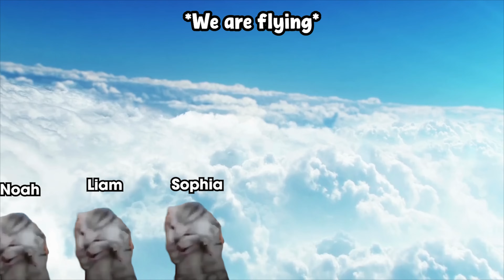CAT MEMES Family Flying on Holiday Trip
00:00 Cat memes travel to Brazil
08:49 Cat memes travel to Ireland
18:01 Cat memes travel to Nigeria